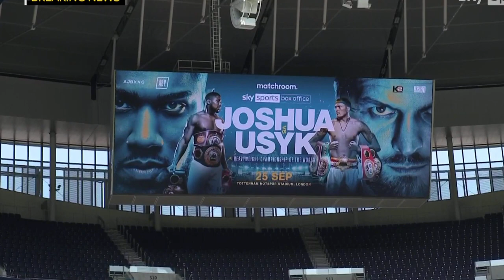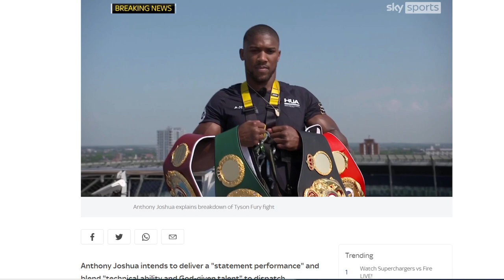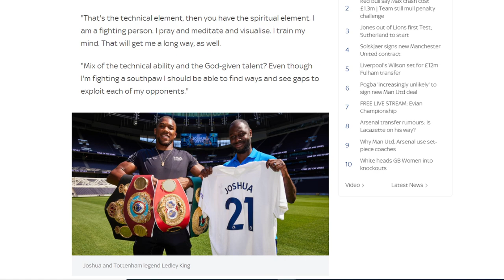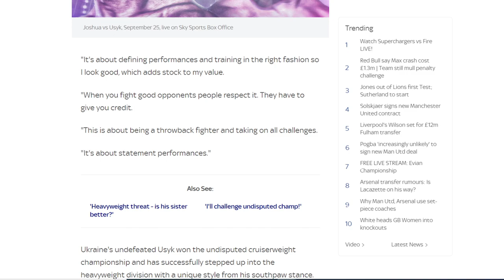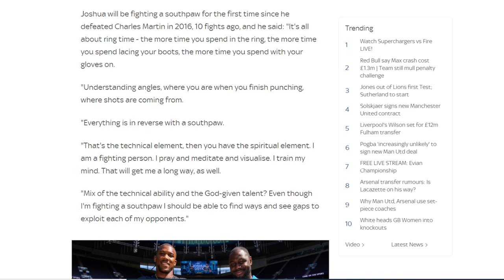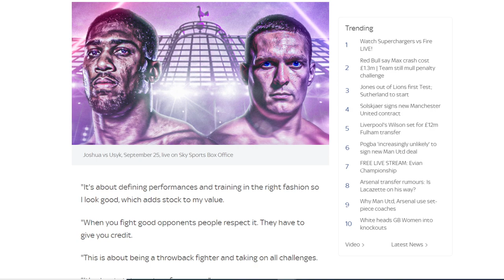BREAKING NEWS! ANTHONY JOSHUA VOWS TO SHOW OLEKSANDR USYK WHO THE BOSS IS COME SEPT 25TH!